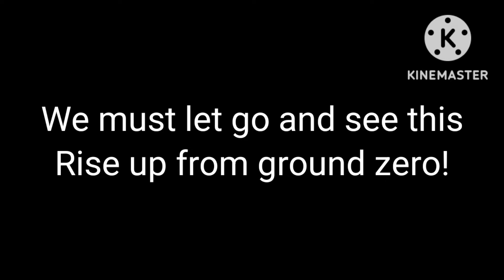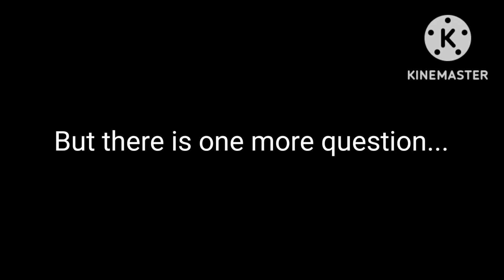Goodbye Minecraftia City Zoo! | EP 4 S1 Minecraft zoo